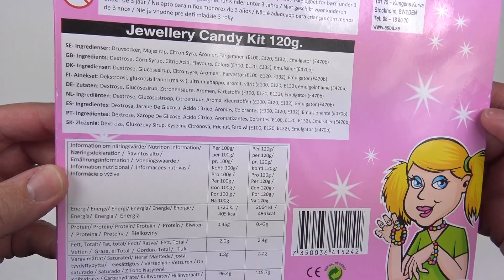Jewellery Candy Kit kids video youtube channel for families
Jewellery Candy Kit jewel candy necklace bracelet ring kids youtube video channel

100% safe content